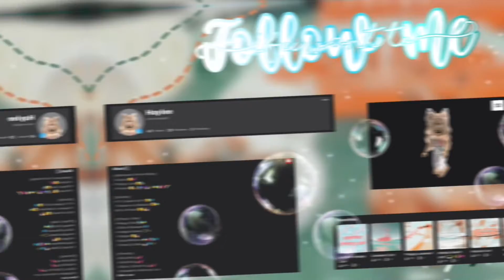*NEW* PREPPY INTRO 🛼💅🏻😊✨😁 | (I can’t stop making Intros) | GamerGirl11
(♡︎u should open me♡︎)

𒊹︎Hey Guys Hope Y’all are doing good and are having a nice day𒊹︎
{Side Note} Hey guys I hope you are doing good and in this video I show you my new preppy intro 🛼🦋✈️🤍 I sorry about the a and a it has been pushed back, make sure you guys join the giveaway it’s a mythical egg in adopt me♡︎

꧁Pls like the pinned comment and like the video to show support꧂

::♡︎Credits♡︎::
{Credits to Adopt Me}
🌈Credits to CapCut and Phonto

::♡︎How To Get Pinned♡︎::
Say “Love The Preppy VIBEZ”

::Sub Count & Goals::
Sub Count
-257 (Please don’t un sub)
Goal
-300

::Goals::
-100 ✅
-200✅
-220✅
-225✅
-250✅
-255✅
-257✅
-300❌
-400❌

♡︎::reminders::♡︎
-if you watched make sure to like
-if you play roblox then follow me and friend me
-If you read this then to get pinned say (Something Nice Or Inspiring)